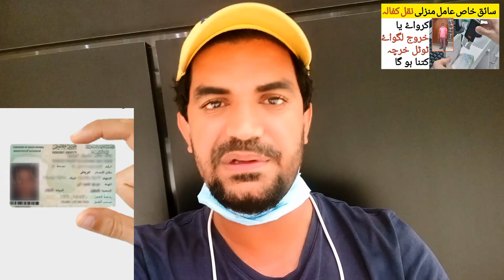Amal Manzali aur Saiq Khas ka Naqal Kafala kitne hu sakta hai | Saudi News in Urdu Hindi,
Saudi Arabia Latest Update News today in Urdu and Hindi, Saudi News in Urdu, Today News in Saudi Arabia, Amal Manzali aur Saiq Khas ka Naqal Kafala kitne hu sakta hai | Saudi News in Urdu Hindi, Whether or not to get a driver's or cleaning visa from saudi arabia now,